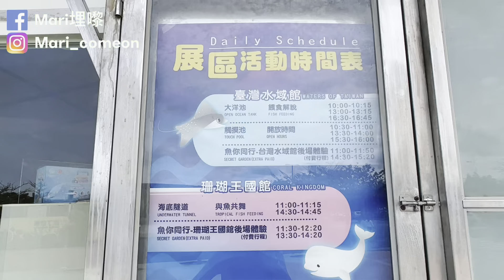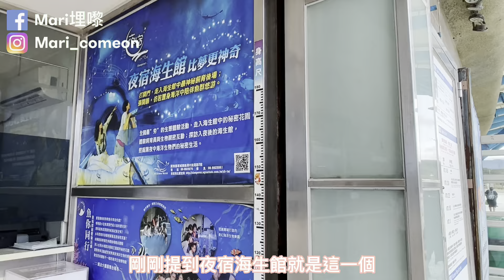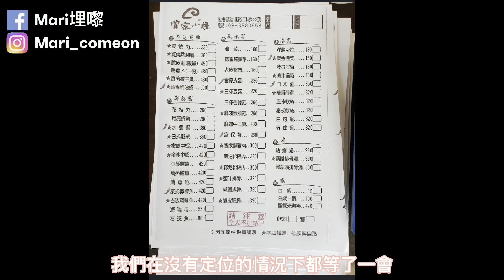假日親子遊好去處，墾丁海生館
埋嚟「遊」- 山長水遠來到墾丁，又熱又曬，最適合的親子遊肯定就是去有冷氣的地方吹冷氣，墾丁海生館絕對會是一個好選擇!